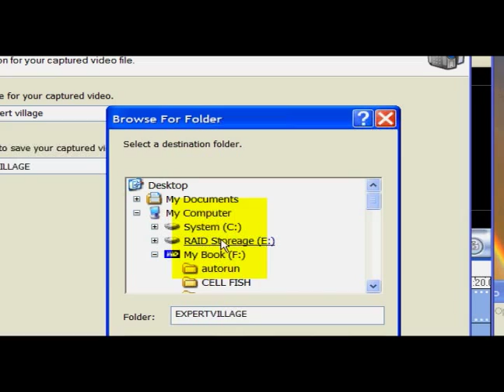How To Create & Edit Videos : Capturing Video With Windows Movie Maker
How to capture video using Windows Movie Maker in this free home movie video.

Expert: Jack Jenson
Bio: Mr. Jenson is literally a jack of all trades having background in sales, marketing, video production, computer rebuilding, farming, local politics and enjoying life.
Filmmaker: kyle saylors